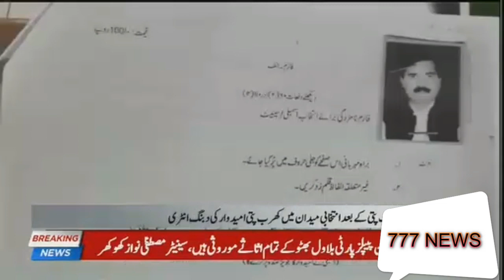Ameer Tareen Umeedwar Ki Khususi Guftugu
Pakistan's richest person who is taking part in this election.
This person is contesting election from Muzaffargarh NA 182. His name is Mian Munna Shaikh.
This guy did not even pay any tax.